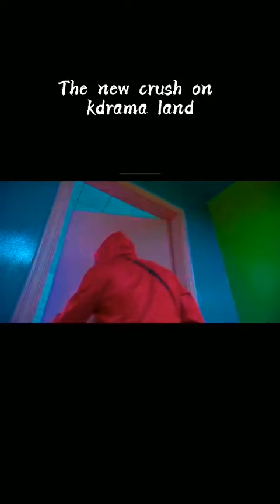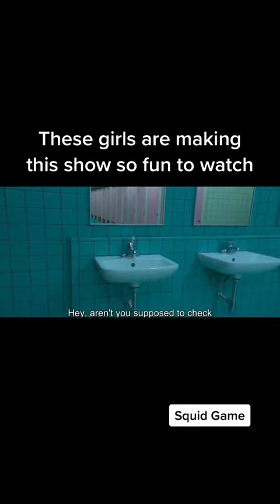Squid Game Netflix | TikTok compilation🔥🦑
Squid game: Hundreds of cash-strapped players accept a strange invitation to compete in children's games. Inside, a tempting prize awaits with deadly high stakes. A survival game that has a whopping 45.6 billion-won prize at stake.

The new TikTok compilation of Squid Game Netflix Videos.

Click on the bell to watch new videos first!

tiktok songs, tik tok memes, tik tok songs, tiktok mashup